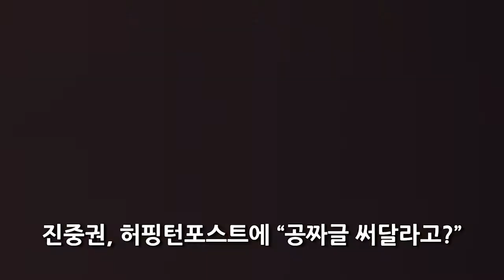[경향신문]3월 18일 주요뉴스. '종편 사실상 재승인 방통위 면죄부 심사'